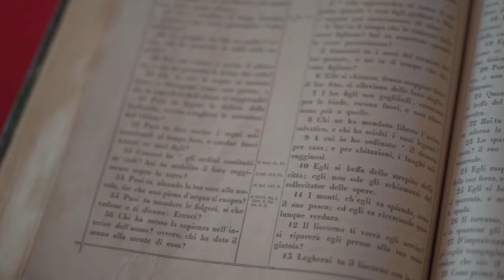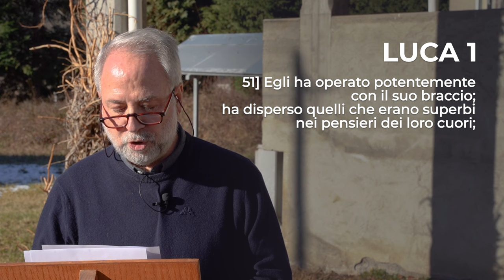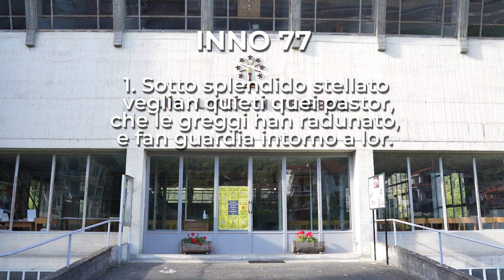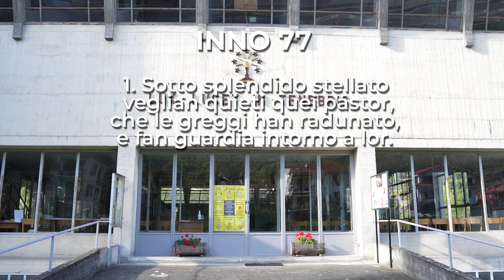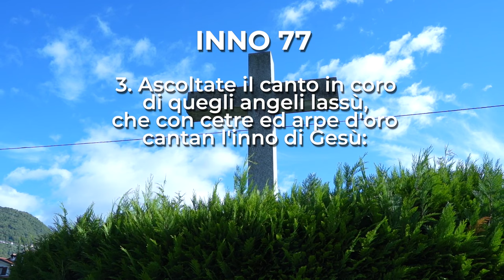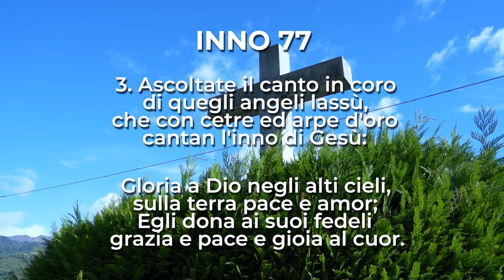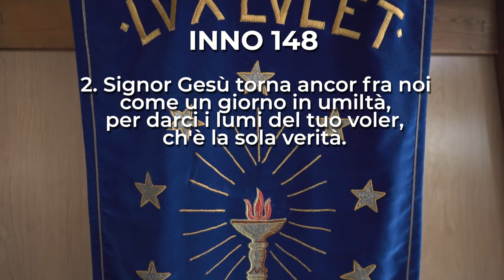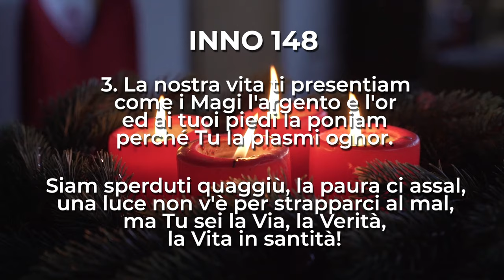Luca 1, 28-38 | Culto Evangelico Valdese - 24 dicembre 2023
𝗖𝘂𝗹𝘁𝗼 𝗘𝘃𝗮𝗻𝗴𝗲𝗹𝗶𝗰𝗼 𝗩𝗮𝗹𝗱𝗲𝘀𝗲 di Domenica 𝟮𝟰 𝗗𝗶𝗰𝗲𝗺𝗯𝗿𝗲 2023, a cura del pastore emerito 𝗘𝘂𝗴𝗲𝗻𝗶𝗼 𝗕𝗲𝗿𝗻𝗮𝗿𝗱𝗶𝗻𝗶.